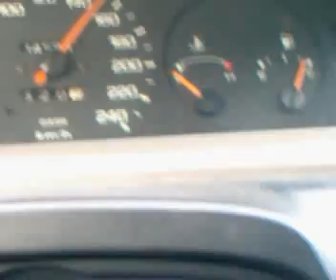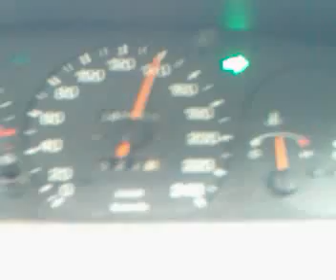Comprex 180 kmh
Mazda 626 Diesel Comprex 1993 75HP 345957km